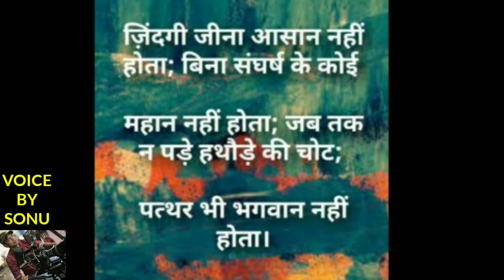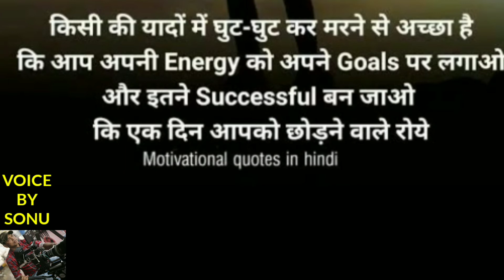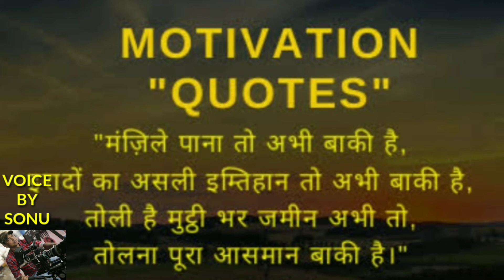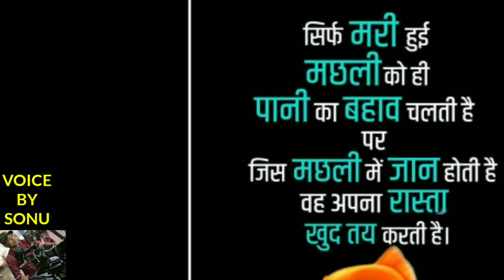best powerful motivational video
PRODUCER : SONU
IF ANYONE WANT TO CONTACT PLEASE MAIL HERE :